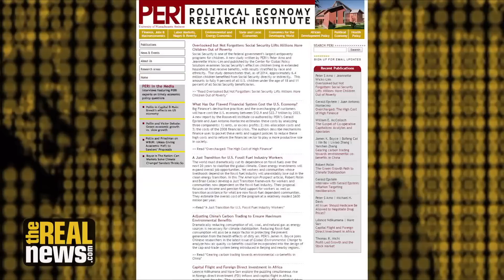Transitioning to Clean Energy Would Create More Jobs than Fossil Fuels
Heidi Garrett-Peltier of the Political Economic Research Institute explains how the Solyndra controversy overshadows the enormous success of government investment in clean energy